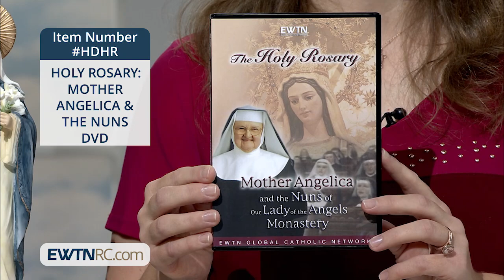HDHR_HOLY ROSARY- MOTHER ANGELICA & THE NUNS DVD